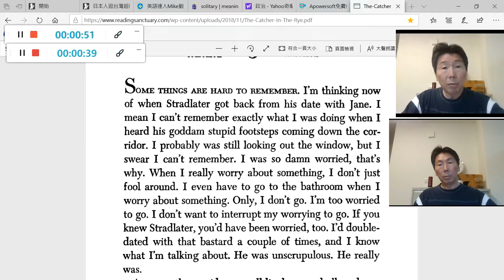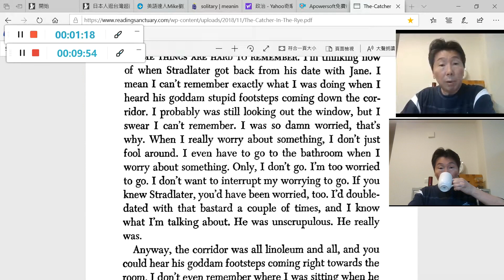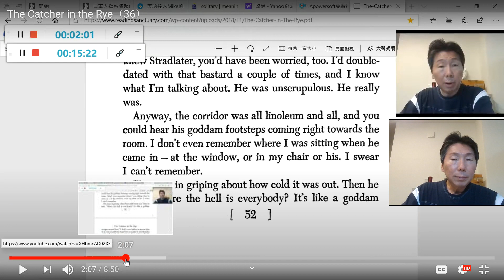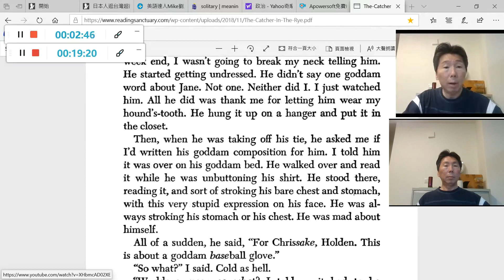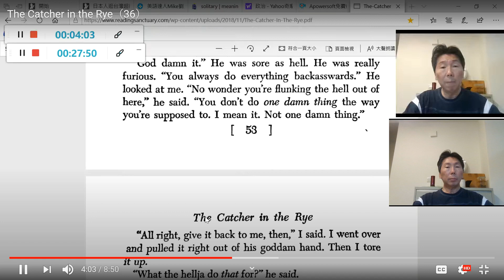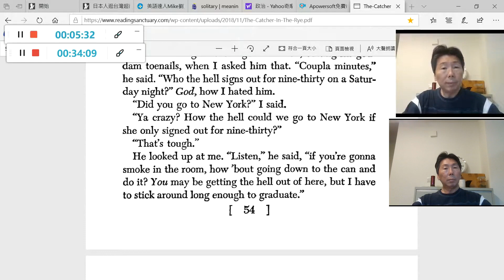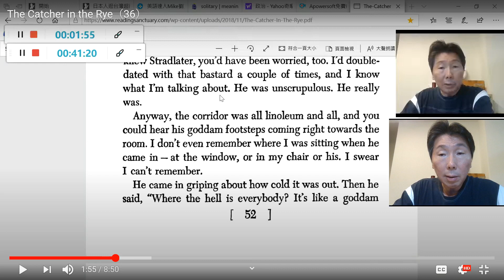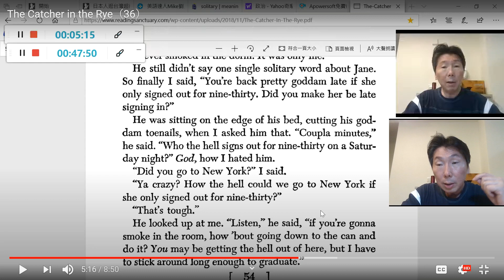防武漢肺炎視訊英語課程：發音群聚感染之有效治療（43）